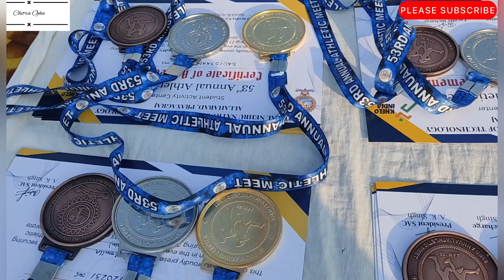MNNIT ALLAHABAD Athletic Meet 2023 ⏐Sports Day @mnnit 🏃‍♂️⏐Chitra ojha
Mnnit Allahabad sports day 3 events clip.